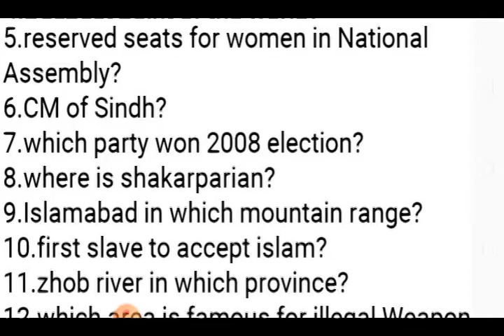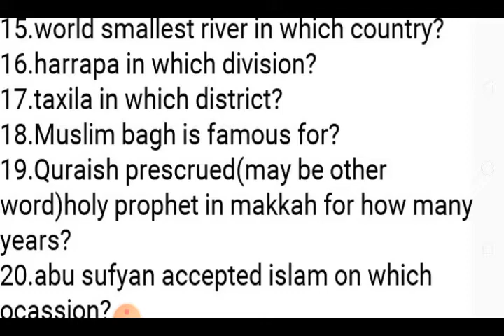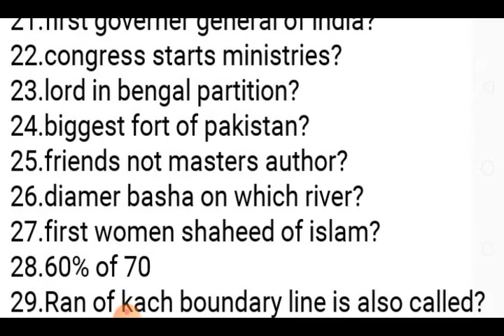7 july 2020 Hydrabad center questions